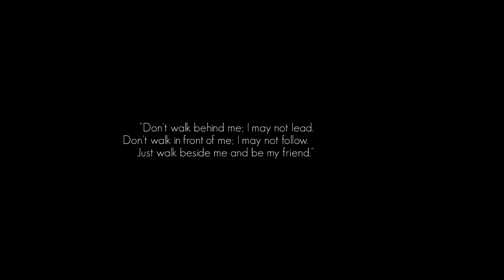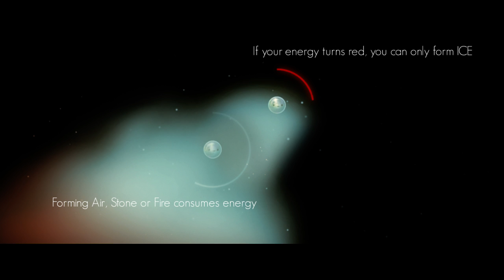Steam Pit #1 - Element4l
What are all these games in my steam library? What are they?

(part of current running series Steam Pit #1)